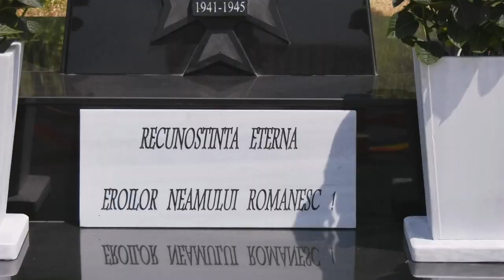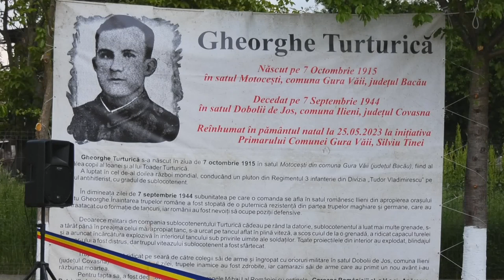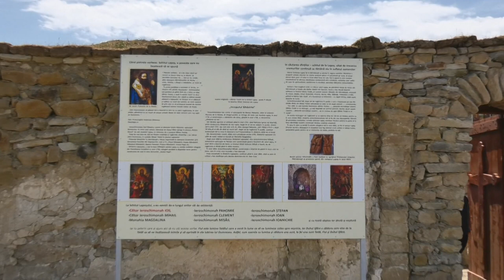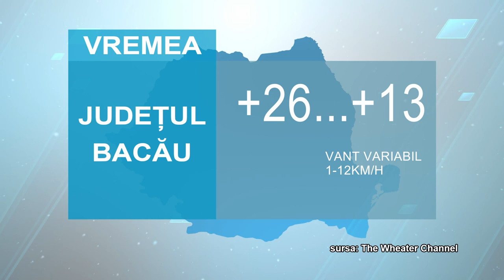STIRILE ACUM TV | 6 - 7.06.2023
ACTIVITĂȚI DISTRACTIVE PENTRU COPII
CORALA ARMONIA ÎN CONCERT LA ONEȘTI
POMENIREA CTITORILOR SCHITULUI LAPOȘ - DĂRMĂNEȘTI